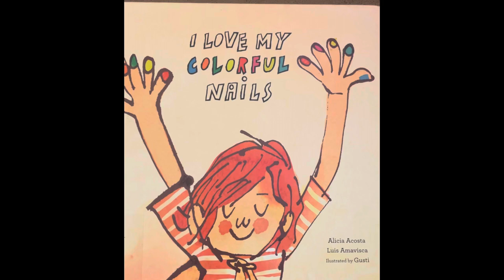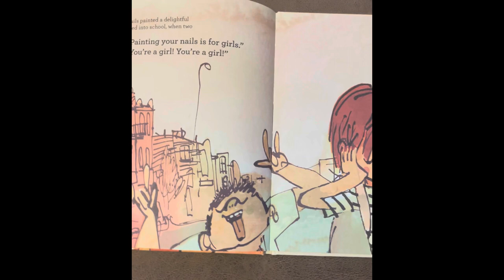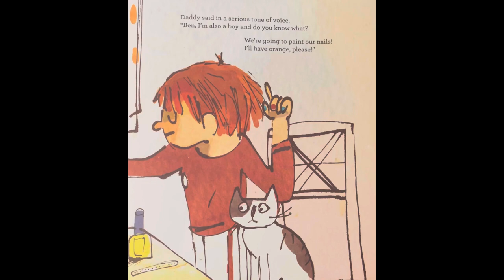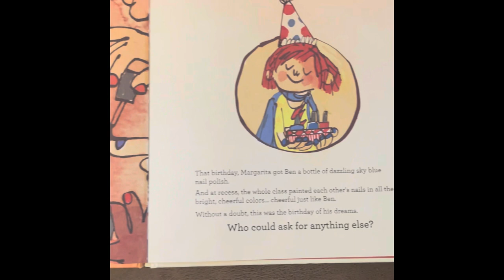🎨 I Love my Colorful Nails Story Time by Alicia Acosta & Luis Amavisca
Thanks for laughing and learning along with me!